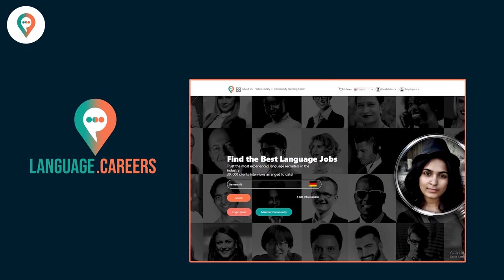U.K. - East Midlands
The East Midlands consists of six counties (Derbyshire, Leicestershire, Lincolnshire, Northamptonshire, Nottinghamshire & Rutland).
According to the latest estimates from the UK Office for National Statistics (ONS), the population of the East Midlands region is approximately 4.9 million people.

The 7 largest cities range in size from 348-99k;
• Leicester: 348,300
• Nottingham: 330,300
• Derby: 259,900
• Northampton: 237,300
• Mansfield: 107,000
• Chesterfield: 104,800
• Lincoln: 99,500
The East Midlands has a long history of investment, with many UK & International companies choosing to invest in the region due to its strategic location, excellent transport links, skilled workforce, and supportive business environment.

The region has a diverse range of industries and employers. Some of the largest and best well-known employers are

•Boots (healthcare and pharmacy retailer with a shared service centre in Nottingham)

•Rolls-Royce (global aerospace and defence technology company with a major site in Derby)

•Toyota (car manufacturer with plants in Derbyshire and North Wales)

•Bombardier (train manufacturer in Derby and Ilkeston)

•JCB (construction equipment manufacturer with factories in Staffordshire and Derbyshire)

•Capital One (credit card and financial services company with a large contact centre in Nottingham)

•Experian (global information services company with a shared service centre in Nottingham)

•Santander (banking and financial services company with a contact centre in Leicester)

•Next Plc (Head office in Leicester)

•IBM (global technology company with a technical support centre in Leicester)

•BT (telecommunications company with a technical support centre in Derby)

•Fujitsu (IT services company with a technical support centre in Nottingham)

•VF Corporation (brand owner of Timberland, Jansport, North Face, Vans etc)

•Kontoor Brands (brand owner of Wrangler, Lee, Rock & Republic)

•Ted Baker (Fashion Brand, Derby)

The East Midlands has a strong higher education sector, with a diverse range of institutions offering a wide range of courses and research opportunities. Some well known Universities are

• University of Leicester
• Loughborough University
• University of Derby
• University of Lincoln
• University of Northampton

If you are interested in a multilingual job in the East Midlands, and see if we have a job for you.